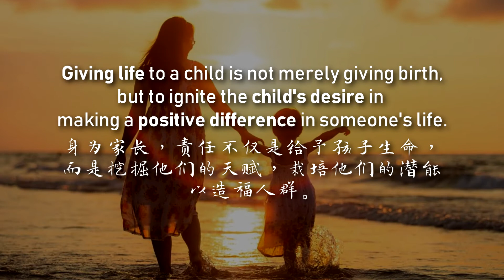爱与智慧 Love & Wisdom